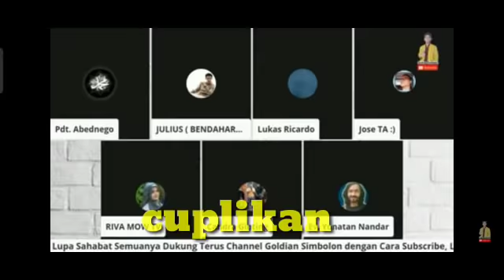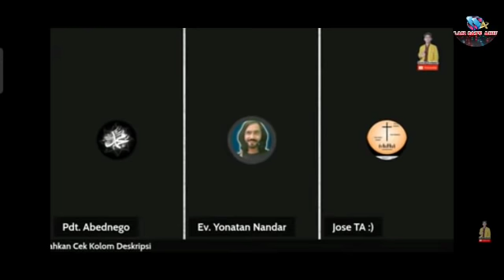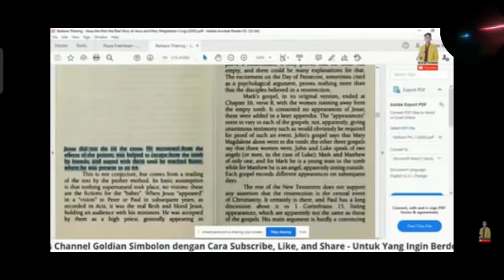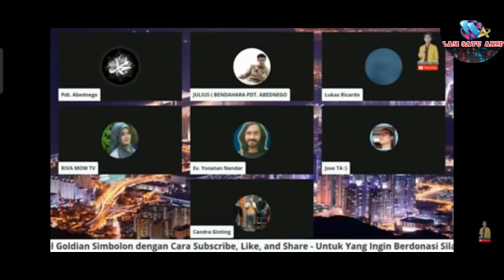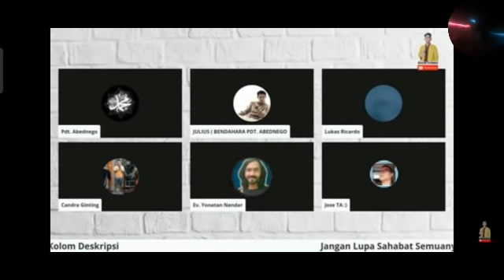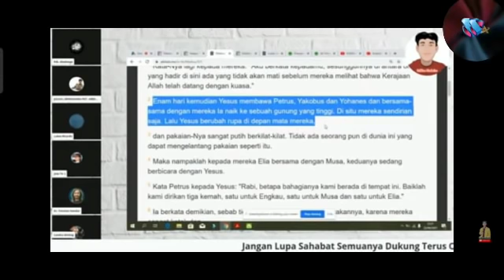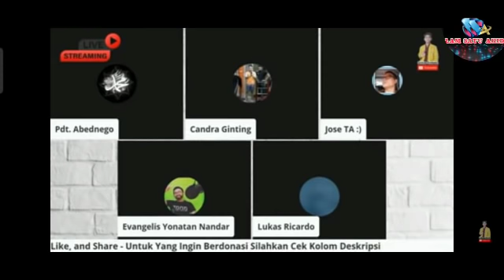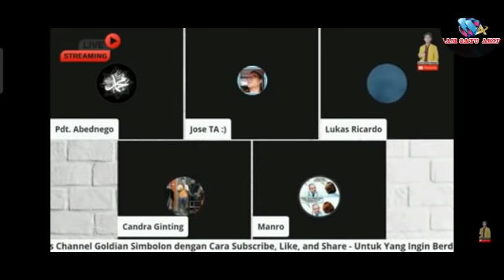ketika para muallaf cerdas bersatu menegaskan yesus tidak disalib